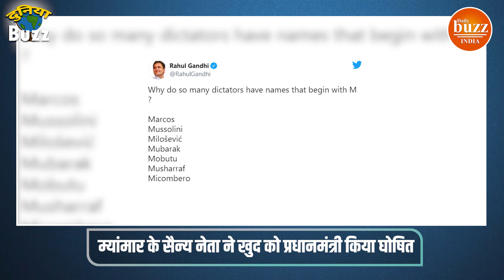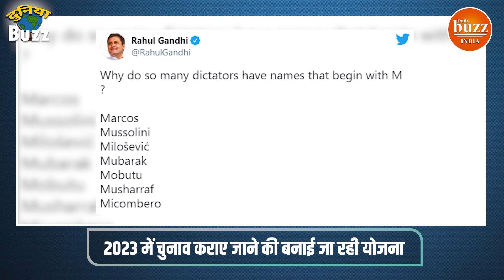DuniyaBuzz : Myanmar के सैन्य तख्तापलट के बाद सेना के अधिकारी ने खुद को Prime Minister घोषित किया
Min Aung Huling, the military dictator who sacked Myanmar's democratic government, has declared himself the country's new prime minister. .not only that, the army placed Suu Kyi under house arrest.. While many of the other leaders have been imprisoned. Since then, Myanmar has been witnessing continuous violent protests against military rule. Suu Kyi has been accused of various kinds by the military regime after the coup ... such as illegally possessing a walkie-talkie radio and being accused of breaking the corona virus protocol.